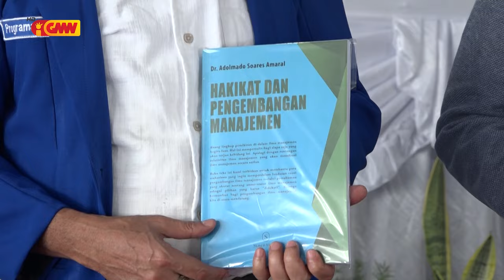UNPAZ Lansa Jornál Sientífiku Internasional UNPAZ Timor-Leste iha salaun Jose Casimiro UNPAZ Dili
Universidade Da Paz Lansa Jornál Sientífiku Internasional Unpaz Timor-Leste iha salaun Jose Casimiro UNPAZ Dili